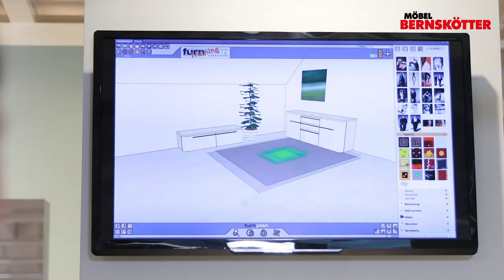Möbel Bernskötter in Mülheim an der Ruhr Imagespot 2021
Möbel & Küchen zu sensationellen Preisen. Onlineshop mit riesigem Sortiment.